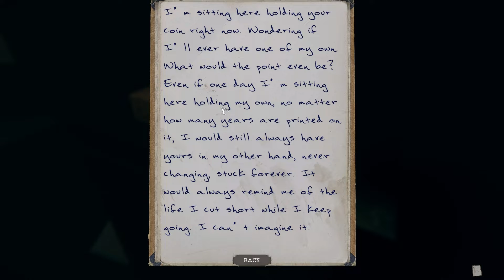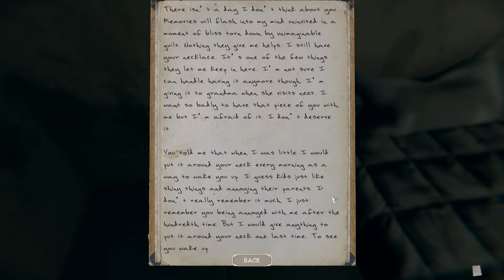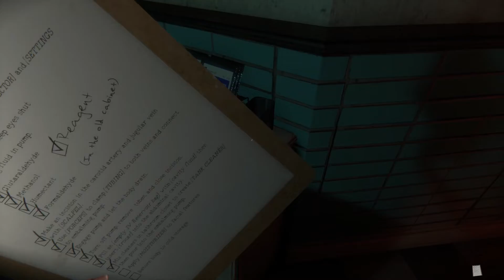The Sanitarium - The Mortuary Assistant [Third Shift]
We learn more about our protagonist's past, but is it too late?